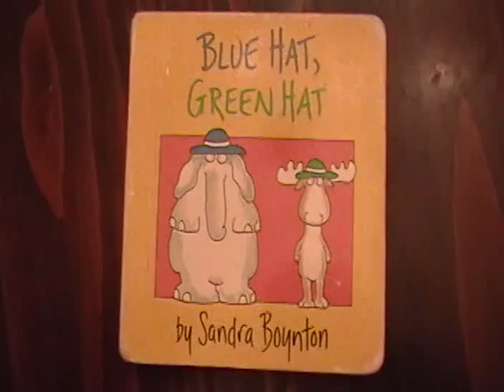Blue Hat, Green Hat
Since I'll be away from my little girl whom I read to every night before bed, I recorded me reading the books she loves.  Hopefully mommy will let her sit with the books while this is on the tube.

This is actually one she reads to me.  Boynton does it best.  Blue Hat, Green Hat